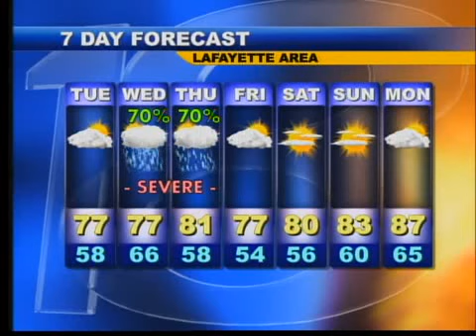Evening Web Weather